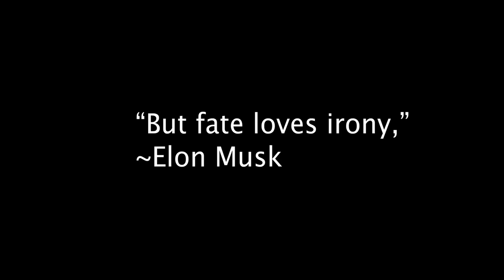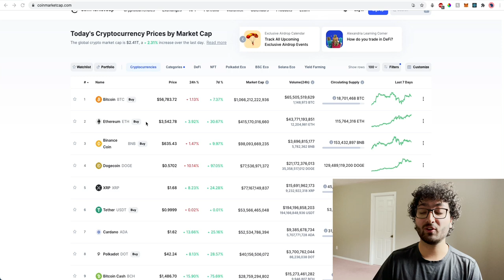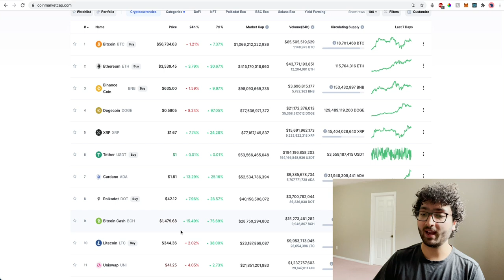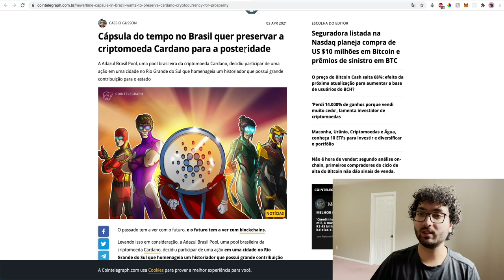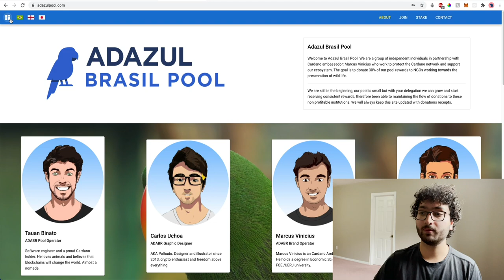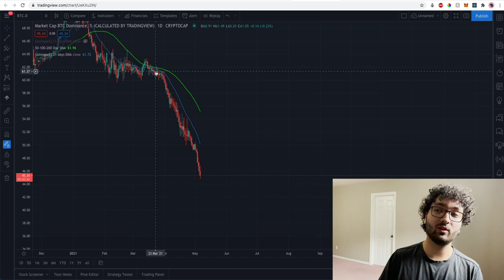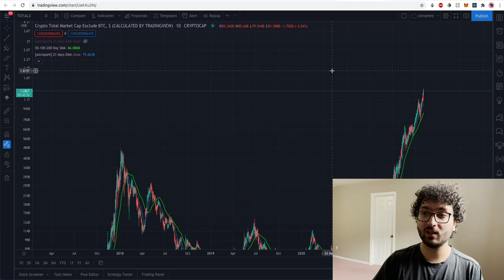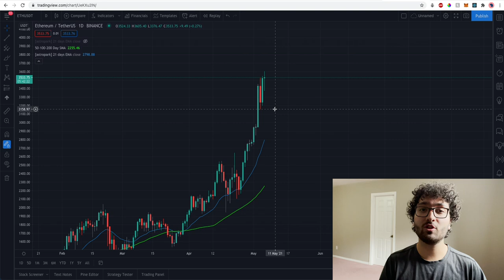Cardano ADA New ATH - My Targets | Altcoin Season Just Starting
Cardano ADA has set a new all-time high today of about $1.69. In this video we analyze Cardano ADAs chart, I give my price targets and predictions for ADA. We also analyze Ethereum's massive rally. At the end of the video, I go over 4 reasons as to why I believe a massive altcoin season is just beginning!

-- Adazul --
Stake pool ticker: ADABR

-- Timestamps --
00:00 Intro
00:42 Market overview
02:16 Ethereum 10 daily ATH
02:45 Cardano ADA analysis
04:45 ADABR Stake Pool
06:15 4 Reasons why altcoins are about to explode